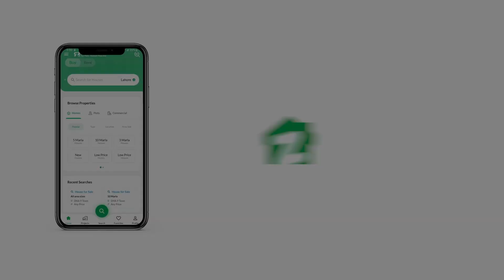120 SQYD HOUSE FOR SALE IN GADAP TOWN KARACHI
A House in Saima Arabian Villas is an opportunity that should not be missed, so make the most out of it while it lasts. Ideal 120 Square Yards unit is available for sale in your desired location. The property is priced at Rs which is great, given its location. At a price like this, the House is the best option. The current market conditions makes the deal fairly attractive for buyers eyeing property in Karachi. A property for sale like this doesn't come often, so hurry up and make your booking.